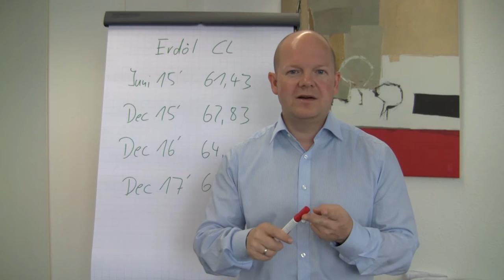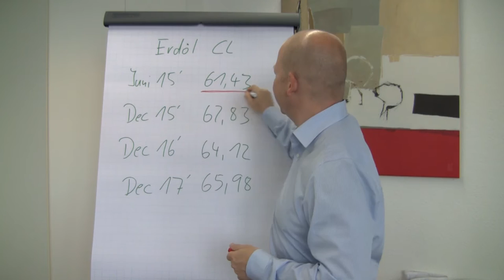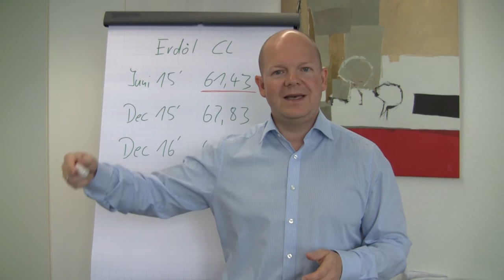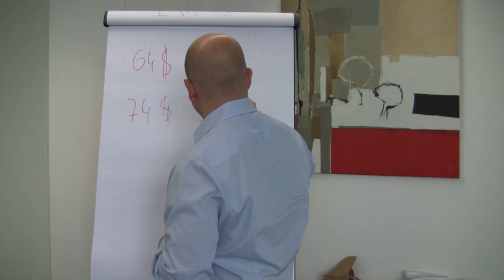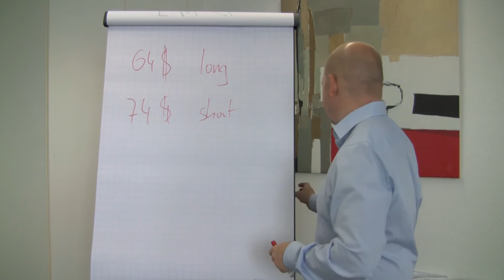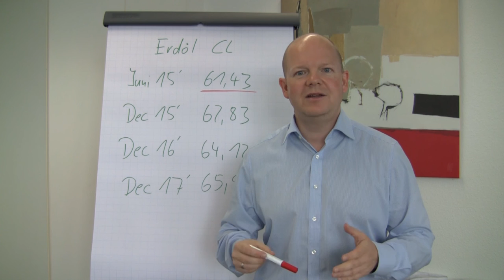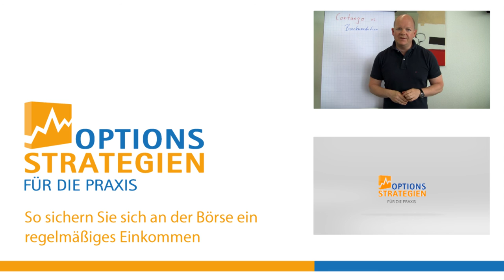Wie Hedgefonds Öl bunkern...